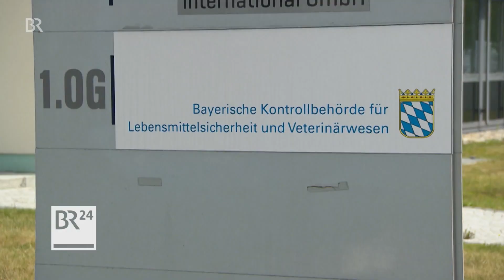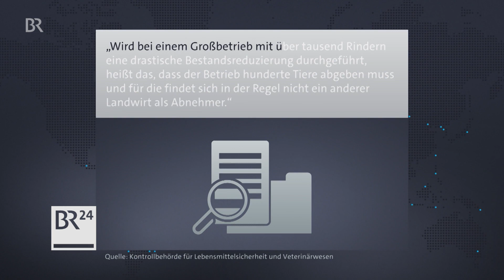Tierschutzskandal: Weiter Missstände auf Allgäuer Milchviehhof | Abendschau | BR24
Misshandelte Tiere, übervolle Ställe - im Sommer 2019 kamen grausame Bilder ans Licht. Die Politik hatte versprochen, die Missstände in der Milchviehhaltung zu beheben. Doch nach BR-Recherchen ist das nicht überall geschehen.